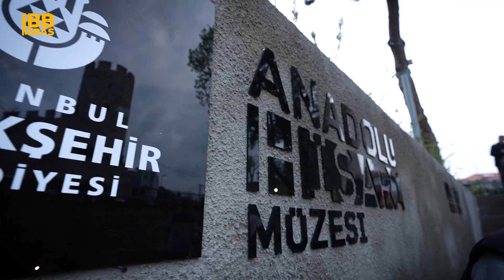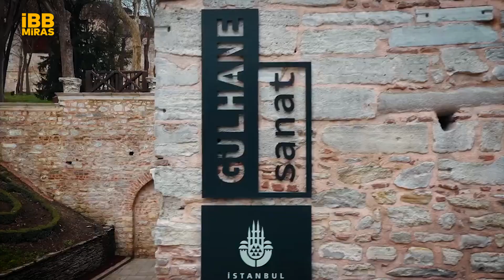İBBMiras, örselenmiş bir tarih ve kültür şehrine vefa duyar.💛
2019’dan bugüne eşi benzeri olmayan kültür varlıklarımızı korumak ve İstanbullularla birlikte yaşatmak için çalışıyoruz. Çünkü:

📌Yerebatan Sarnıcı
📌Anadolu Hisarı
📌Casa Botter
📌Kara Surları
📌Moda İskelesi
📌Beşiktaş İskelesi
📌Kadıköy İskelesi
📌Haliç Sanat
📌Gülhane Sanat
📌Cendere Sanat
📌Bebek Sanat
📌Mecidiyeköy Sanat
📌Habitat Sanat